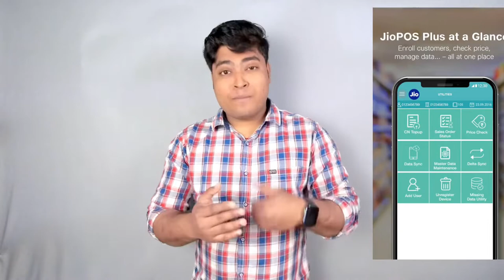Reliance Cashier Job 2022 Full Explained || Reliance में cashier Job कैसे करे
Hello Dosto Aaj ke is Video me Maine apko Reliance ke cashier job ke Bare me bataya hai Reliance ke cashier job kaise kare aur Reliance Cashier Job Kya hota hai Reliance cashier Job Me Kya Kya Karna hota hai Sab kuch is video me Maine cover kiya hai..

Keyword for billing:-

Cashier job reliance
Big bazaar cashier job 2021
Mall me billing kaise kare
How to get cashier job in reliance
Reliance digital cashier job